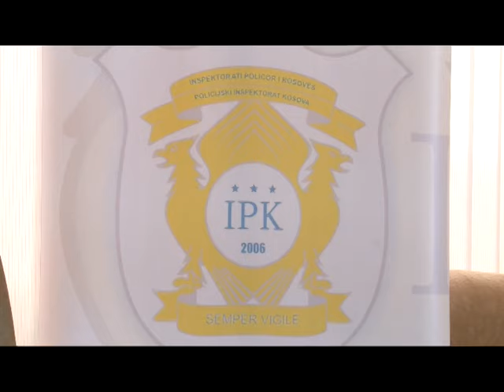Inspektorati i policisë takim në Ferizaj, 18 Mars RTV TEMA 2016